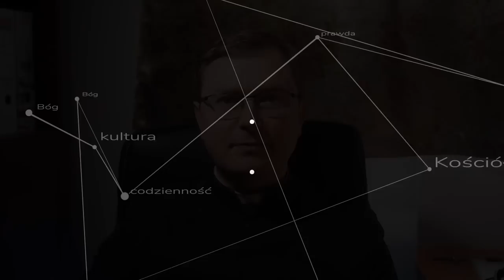Msza św. na kajaku i skandale - odpowiadam na komentarze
Czy Bractwo św. Piusa X odprawi Mszę św. "na kajaku"? Czy objawienie może ewoluować? Kilka słów o lustracji i skandalach w Kościele.